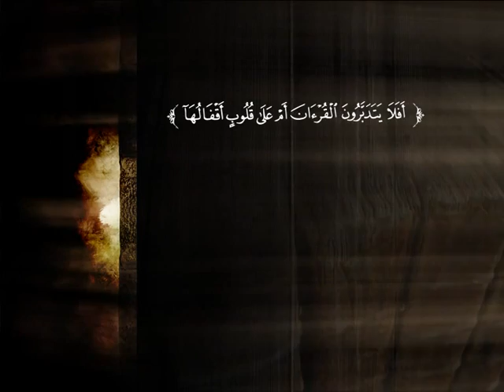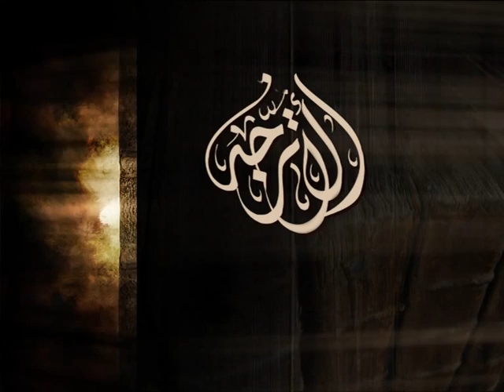تفسير سورة المؤمنون من الآية 57 إلى الآية 83 | د. أحمد بن محمد البريدي